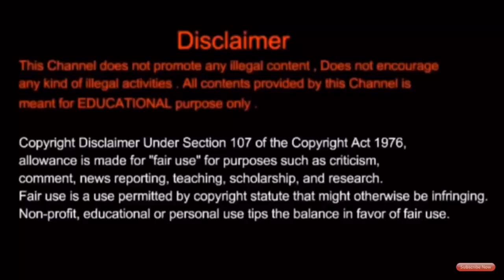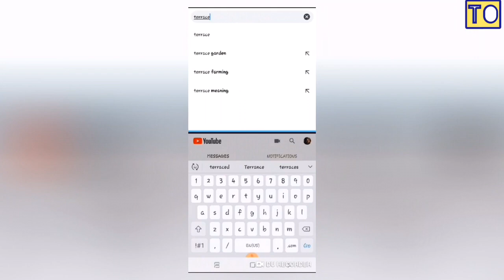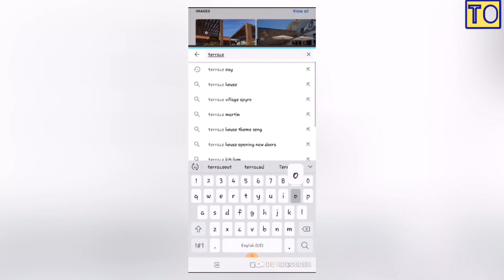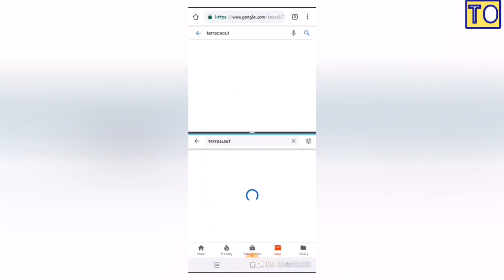Operating System | #17 | Semaphore ,Types & Busy Waiting | Tamil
Semaphore , Types And Busy Waiting in Operating System.